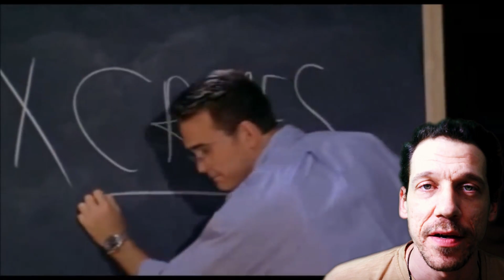Wild Things 1998 CLEVER NEVE! Reel Rant Review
Spoilers ahead!!

We rant review a mystery thriller from the late 90's that really gets us to go wild!